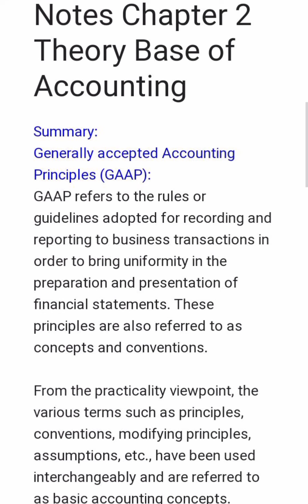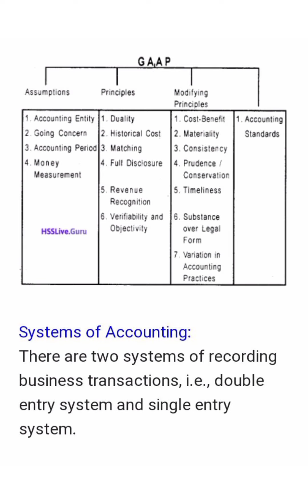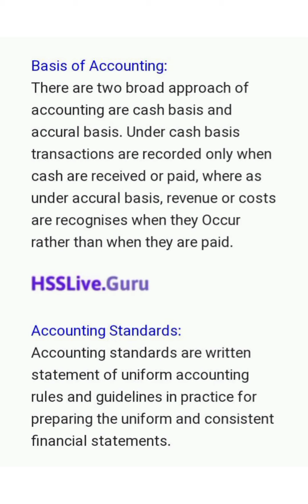Plus one Accountancy Chapter 2 Theory Base of Accounting Notes